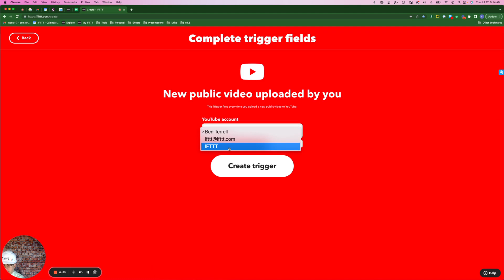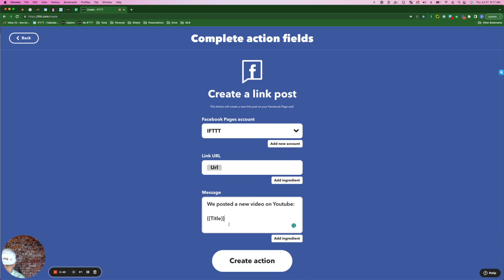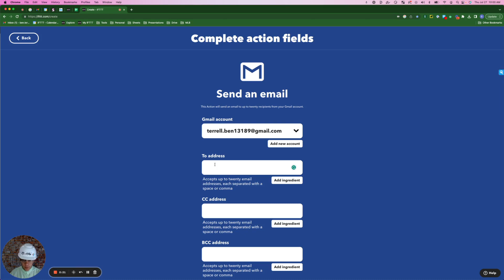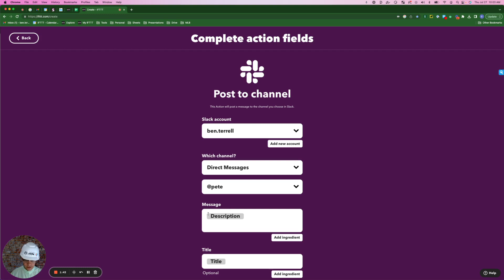YouTube Integrations - Automate Your Business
Automate YouTube with IFTTT! IFTTT lets you connect YouTube with over 800 digital tools. Watch Ben build YouTube Applets that help you promote your YouTube channel.